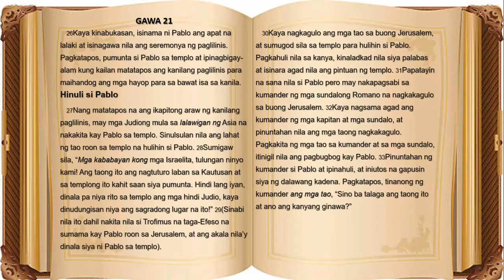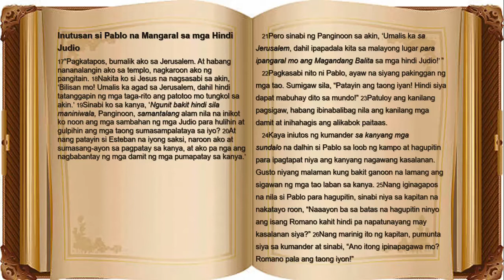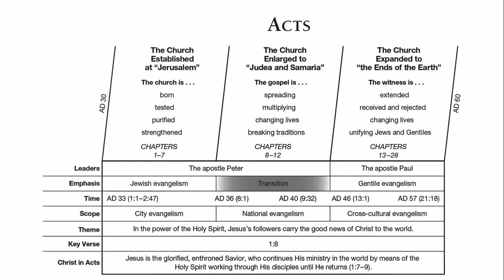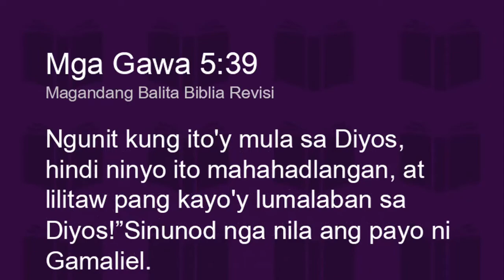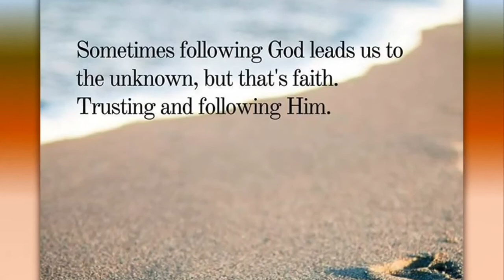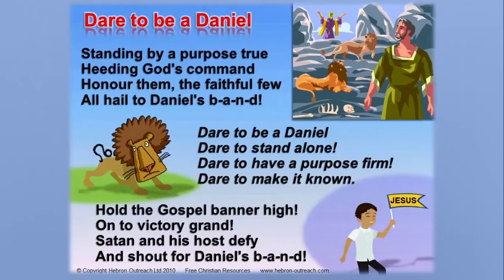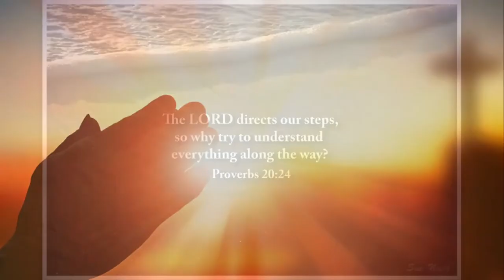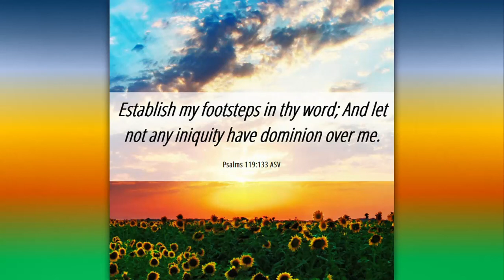EDUKASYON PARA SA BOKASYON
Expositional sermon na hango sa Mga Gawa 21:39
Calvinistic Sermon
Mga hango sa biblia na mga talata na hindi kailanman gagamitin sa pangangaral ng Arminians, Pelagian, semi-pelagians at ng mga hindi naniniwala sa lubos na soberanya ng Dios.